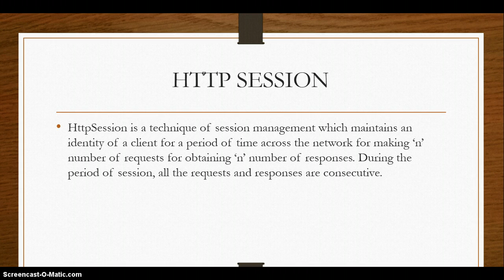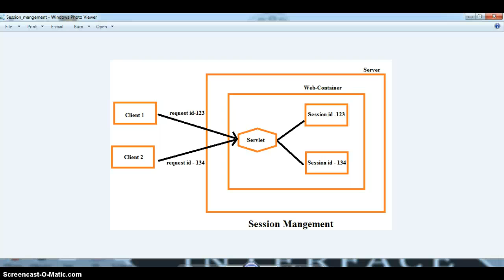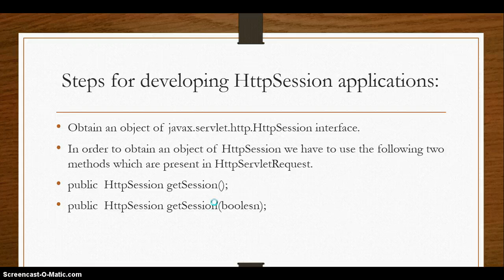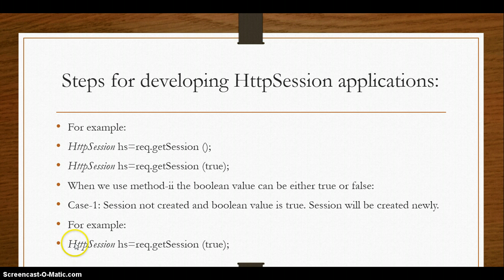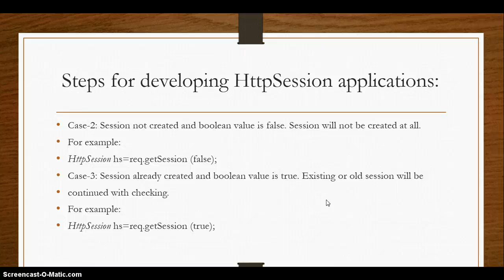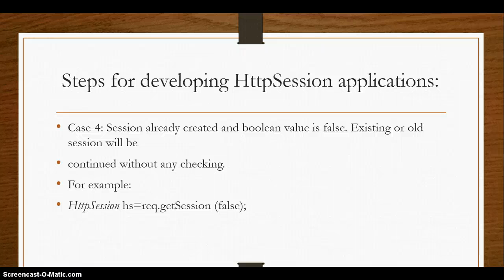Http Session in Servlet in Hindi | Session Management in Servlet | Servlet Tutorials in Hindi #13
HttpSession in Servlet  Hindi | Session Management in Servlet Hindi | Servlet Tutorials in Hindi #13
Cookies in Servlet Hindi | How to Set and Read Cookie in Servlet  | Servlet Tutorial in Hindi | #11
Session Management in servlet Hindi | Servlet Tutorial in Hindi | #10
sendRedirect() in Servlet in Hindi | Servlet Tutorial in Hindi | #9
RequestDispatcher in Servlet in Hindi |  Servlet Tutorial in Hindi | #8
Calculator in Servlet | deployment descriptor (web.xml) | Servlet Tutorial in Hindi | #7
Request and Response in Servlet | deployment descriptor (web.xml) | Servlet Tutorial in Hindi | #6
Servlet Tutorial in Hindi.
Servlet Tutorial in Hindi using by eclipse.
First Program in Servlet | Apache Tomcat Server Setup in Servlet in Hindi  | Servlet Tutorials in Hindi | #5
What is servlet in Hindi  | Servlet Hierarchy | Servlet Tutorials in Hindi | #3

In Spring MVC DispatcherServlet play a very important role. DispatcherServlet is a class that receives the incoming http request and maps it to the right resource such as controllers, models, and views and send the appropriate responses.

? Our Online Training Features:
1.Training with Real-Time Experts
2.Industry Specific Scenario’s
3.Flexible Timings
4.Soft Copy of Material
5. Share Videos of each and every session.